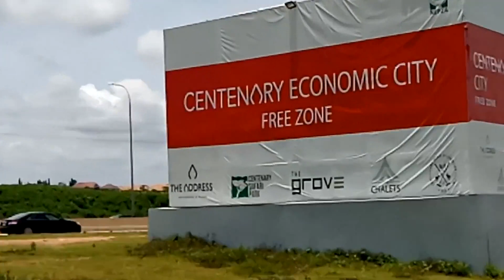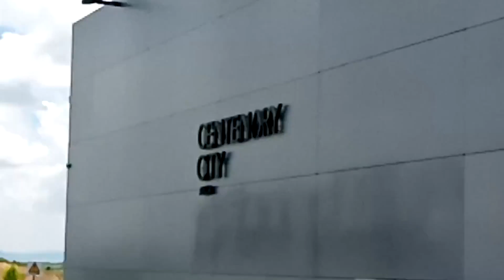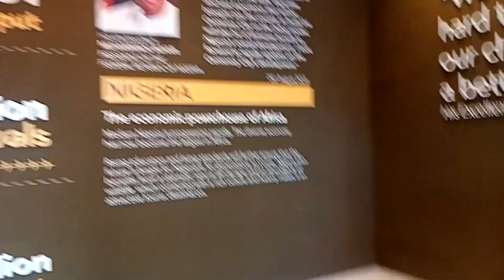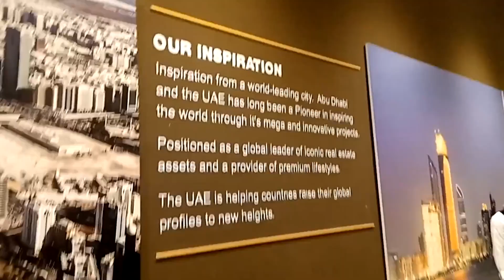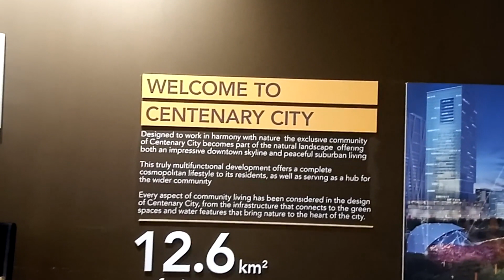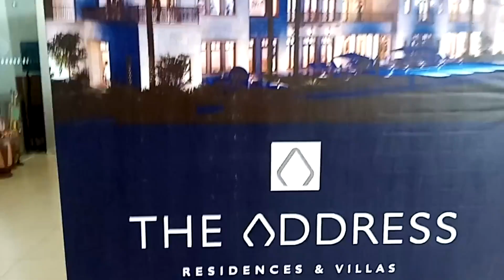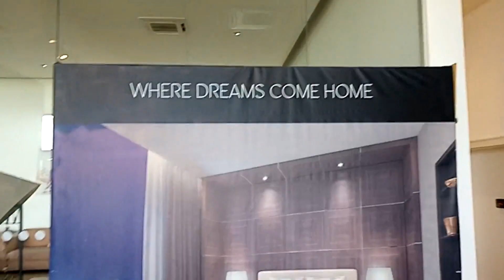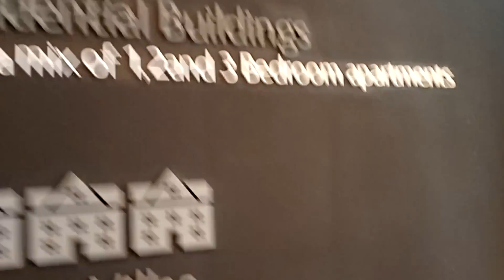Most largest and Expensive Construction Project In Abuja Nigeria || CENTENARY CITY